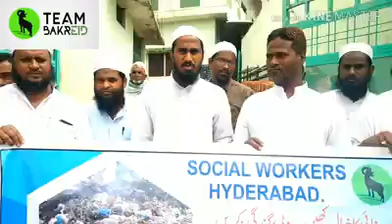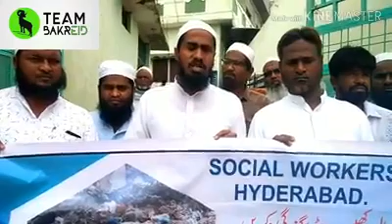TeamNGO'sIndia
Team Bakreid RR Dist Convener Mohammed Khaleel Ahmed

Team Bakreid Hafeezpet Convener Shaik Jaleel Ahmed and Jameel Bhai Sajeed Bhai Haji Bhai and All team

Jamia Masjid E Madina Mohammadia Ke Sadar Sahab Jaffar Bhai
Maulana Zaheer Sahab
Arshad Bhai
Maqdoom Bhai
Akbar Bhai
Team Bakreid Ka Banner Released Karte huwe